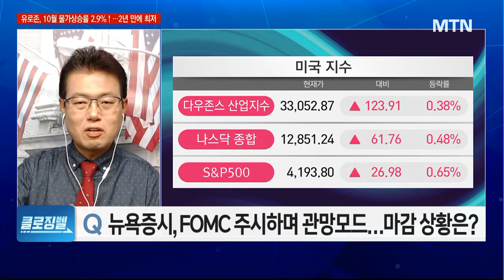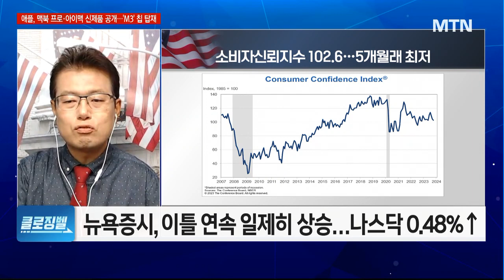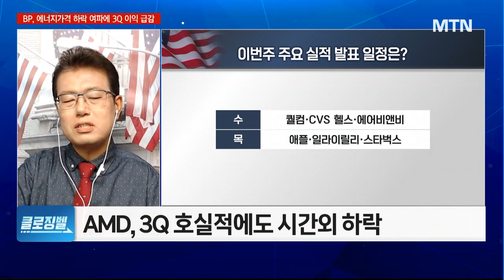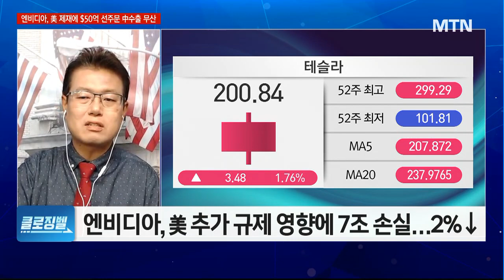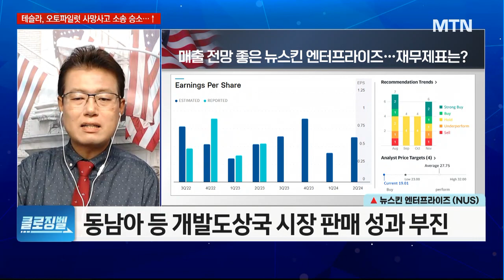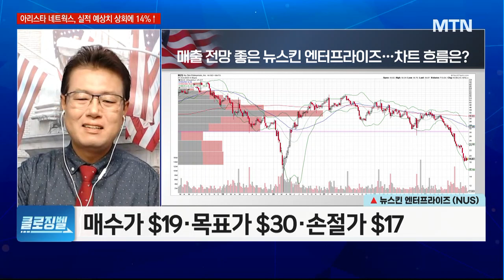[클로징벨] 美, 대중 반도체 제재에 $50억 날리게 생긴 엔비디아…中 AI 굴기 차질 / 머니투데이방송 (증시, 증권)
11/01 굿모닝 6:00 글로벌

뉴스킨 엔터프라이즈 (NUS)
- 다양한 제품 라인 갖춘 건강·미용 회사
- 50개 이상 국가 국제적 사업 운영
- 마진 압박 영향에 공격적 가격 인상 시행
- 동남아 등 개발도상국 시장 판매 성과 부진
- 23년 연속 배당금 확대